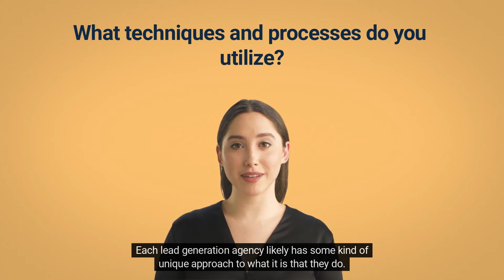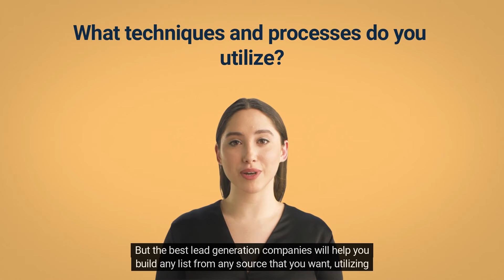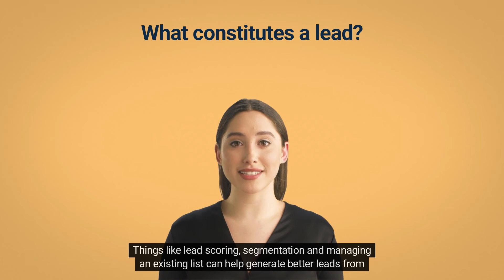5 Questions To Ask a Lead Generation Agency | SalesHive Blog